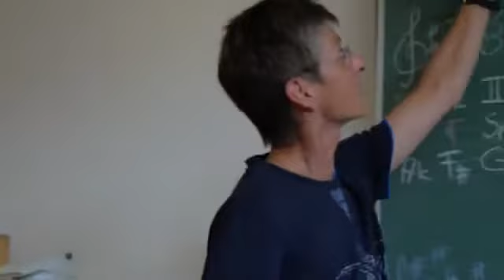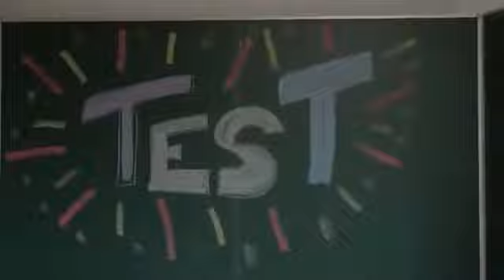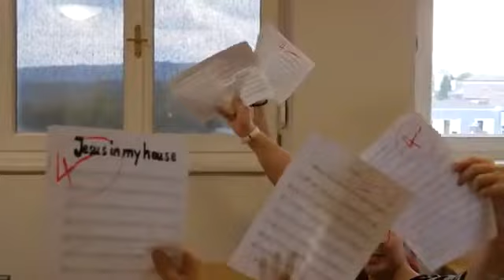ORG Vöcklabruck: WPG MUK 2018 - Musikvideo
Musikvideo der WPG MUK-Gruppe aus dem Jahr 2018.
Filmschnitt: Florian Truckenthanner;
Special guest: Margit Tiefenthaller;
ORG der Franziskanerinnen Vöcklabruck